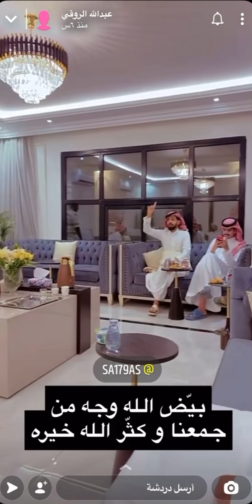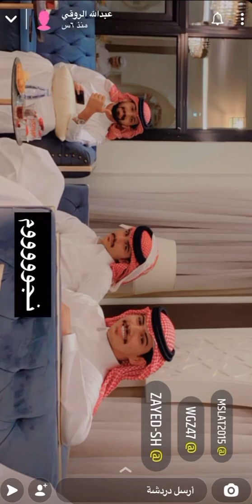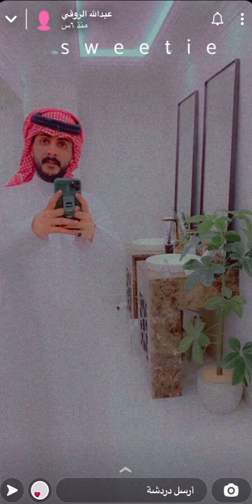عبدالله الروقي عند عزيمة سعود العتيبي